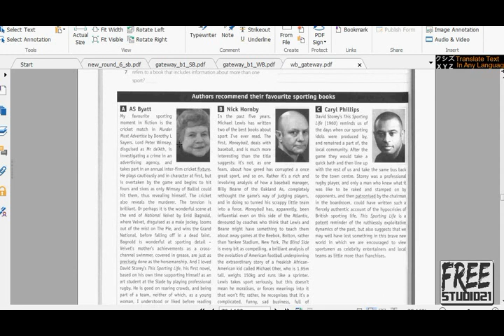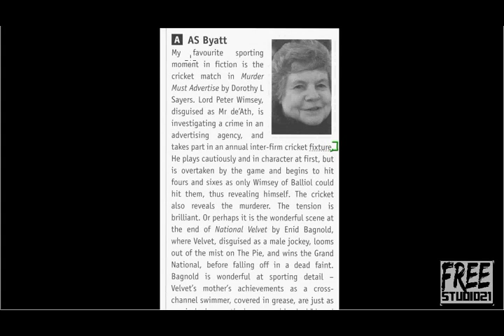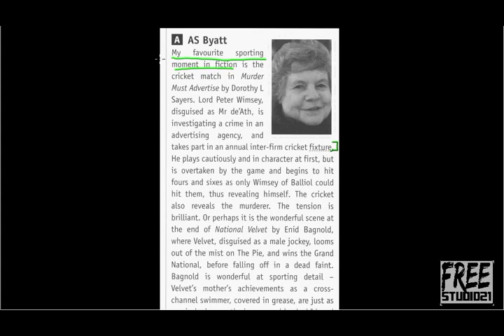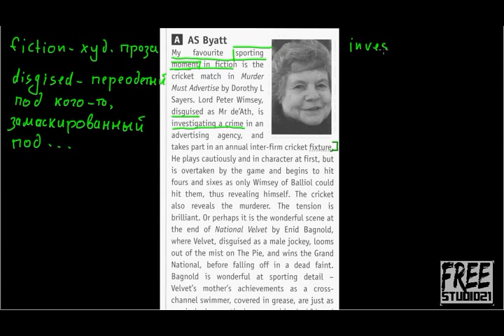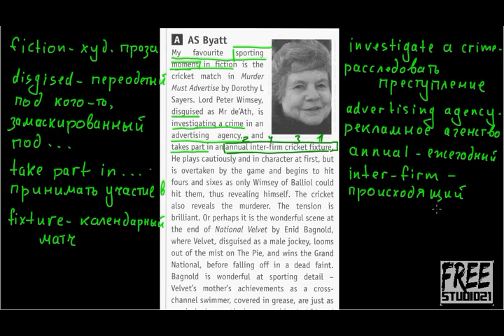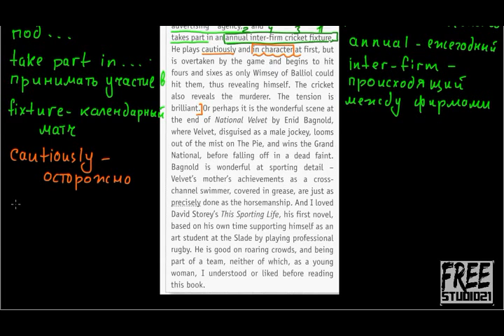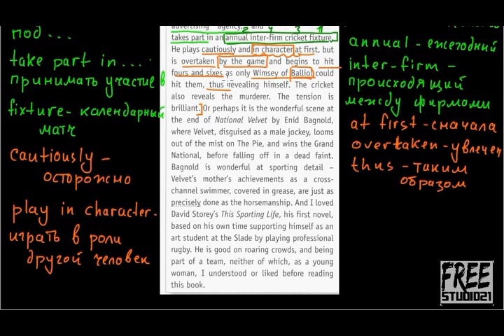Gateway B2+ | WB | Unit 8 | текст о книгах на тему спорта -1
Чтение и перевод первой части текста, в котором писатели говорят о своих любимых книгах на спортивную тематику. Неплохой образец письменного отзыва о какой-либо книге. Текст из рабочей тетради к учебнику Gateway B2+.